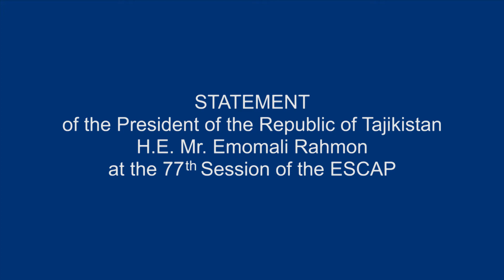H.E. Mr. Emomali Rahmon, President of the Republic of Tajikistan: Statement at ESCAP's 77th Session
H.E. Mr. Emomali Rahmon, President of the Republic of Tajikistan: Statement at the 77th Commission Session of ESCAP